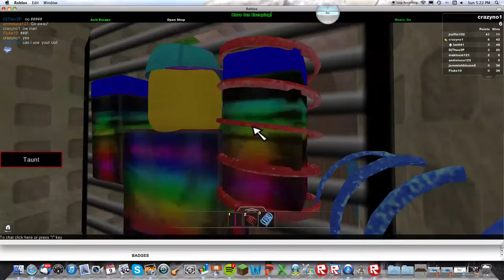My Edited Video